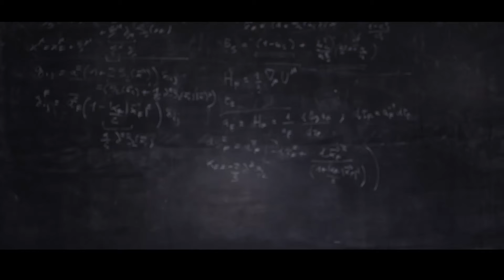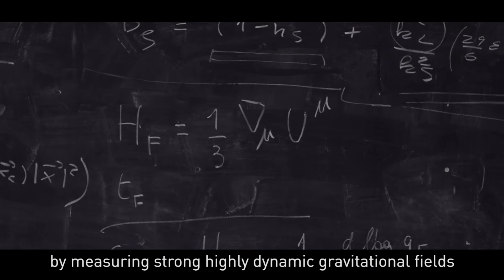Stephen Hawking Congratulates the LIGO Team | Smithsonian American Ingenuity Awards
"They have given mankind a completely new way of looking at the universe." – Stephen Hawking, congratulates Kip Thorne, Rainer Weiss, Barry Barish and Ronald Drever, the first scientists to detect gravitational waves. | Smithsonian magazine

The Smithsonian has been celebrating innovation in American culture for more than 150 years, and following in this tradition, Smithsonian magazine presents the American Ingenuity Awards, honoring revolutionary breakthroughs in the arts and sciences, education and social progress.